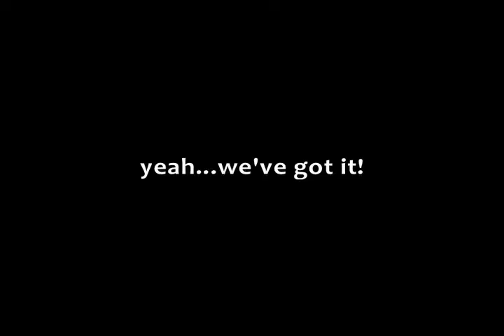Covered Bridge Sports - TV Commercial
TV Commercial for Covered Bridge Sports in Dover, NH.  Video Production by Keith Chick of Mister Oz Graphics, Dover, NH • • Covered Bridge Sports specializes in all winter related sporting activities (skiing, snowboarding, snow-shoeing, hockey, skating, and much more).